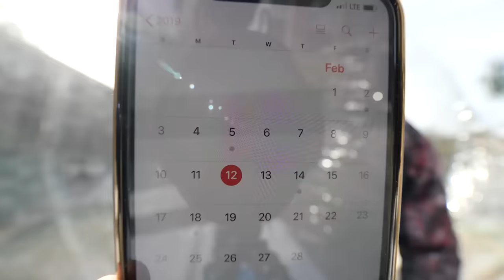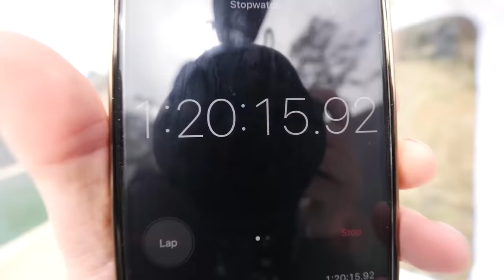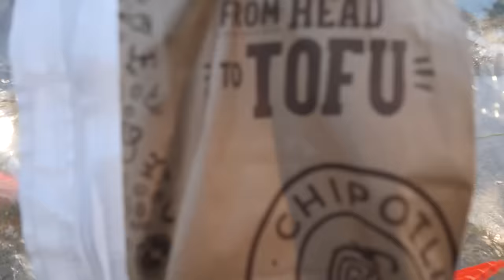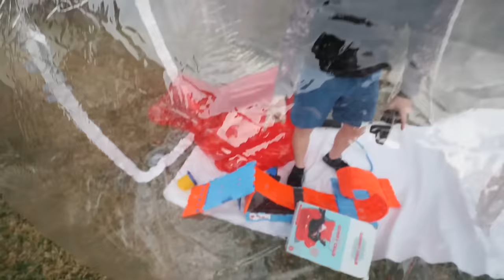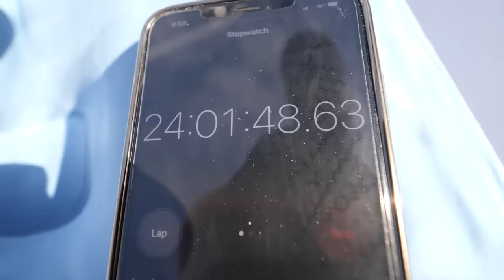SPENDING 24 HOURS IN A BUBBLE TENT!